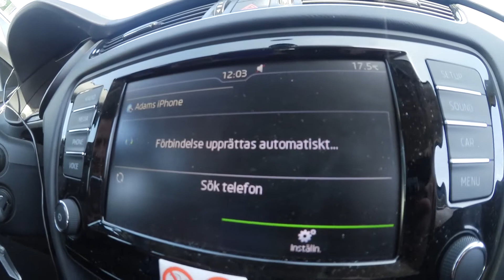Road to Dreamhack Summer 2016 - VLOG #1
Here we are again at Dreamhack, last time was amazing and now its time for another one. Here is our journey to DHS16. Warning the video is mildly disturbing ;)

Thank you everyone for all the support you are giving me and please spread the word about me ;)

Thank you so much to AKRAcing for my amazing "AKRACING Player Gaming Chair Black Orange" they offerd me.